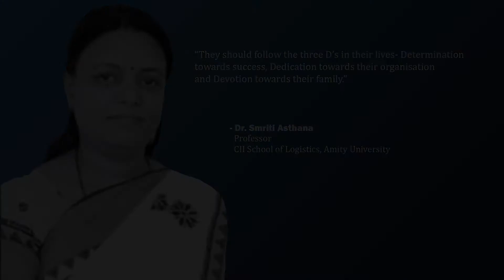Dr. Smriti Asthana, Professor, CII School of Logistics, Amity University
"Students should follow three D's in life - Dedication, Devotion and Determination," said Dr. Smriti Asthana.